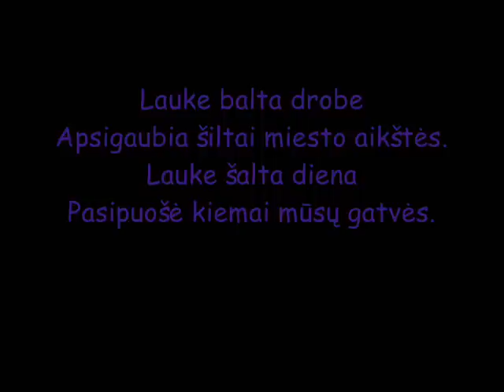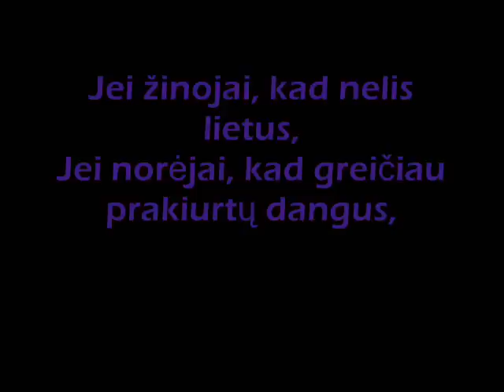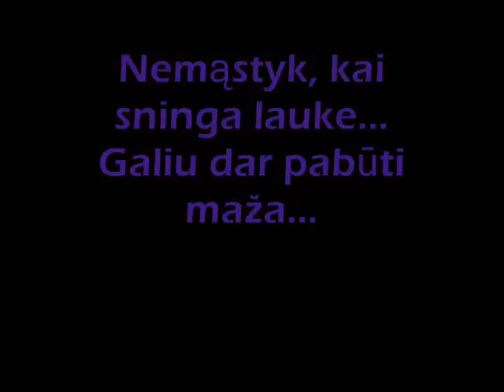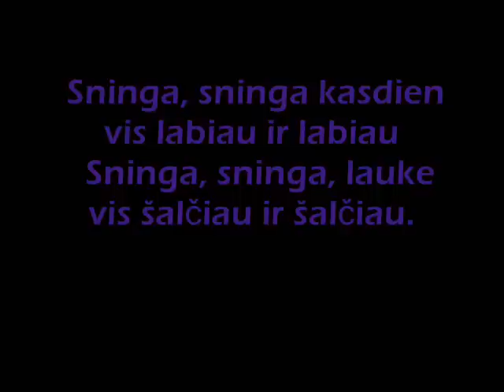Lina Joy - Sninga